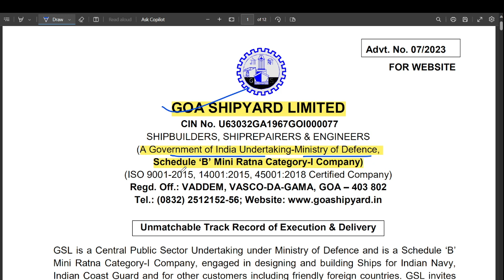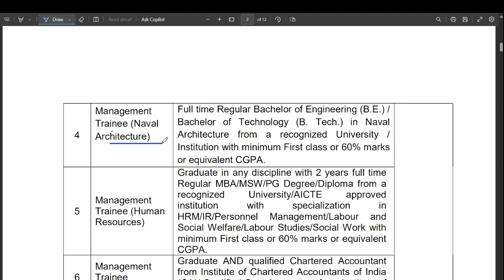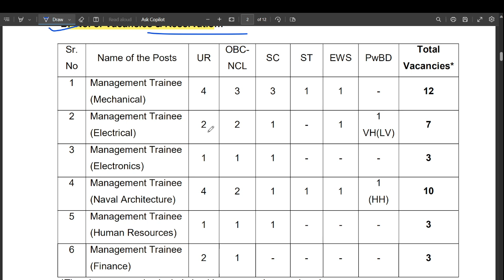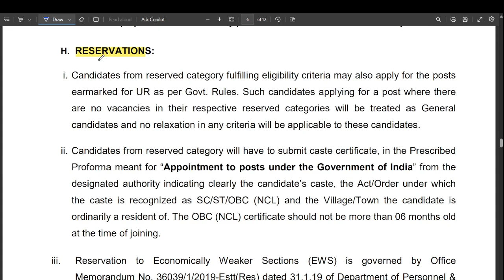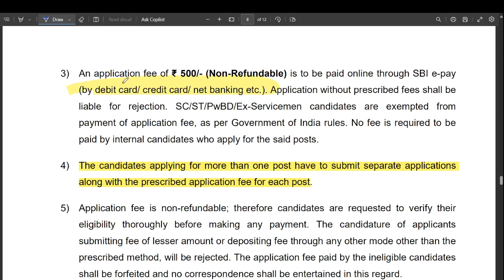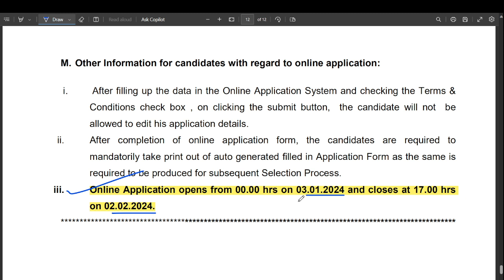GSL RECRUITMENT 2024 | CTC: 15 LPA | FRESHERS ELIGIBLE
GSL is a Central Public Sector Undertaking under Ministry of Defence and is a Schedule ‘B’ Mini Ratna Category-I Company, engaged in designing and building Ships for Indian Navy, Indian Coast Guard and for other customers including friendly foreign countries. GSL invites online applications from qualified, talented and Young Indian Nationals for the following posts under different disciplines. Eligible & Interested candidates are required to apply online through our

To know more about this recruitment, you can check out the video.

bihar teachers bharti 2024
dsssb
nvs
nvs pgt